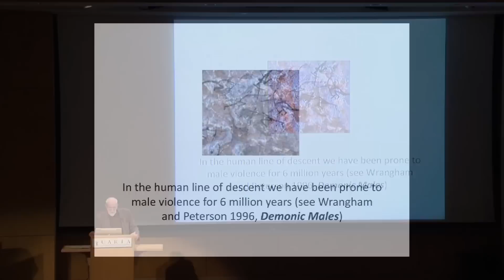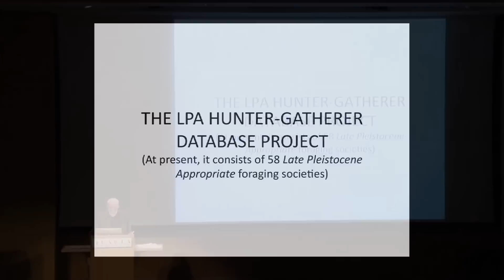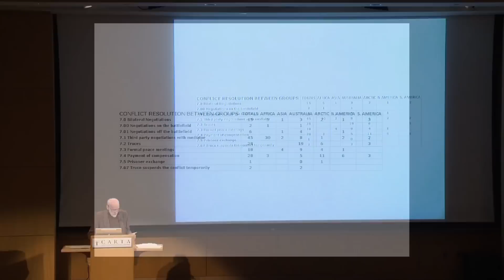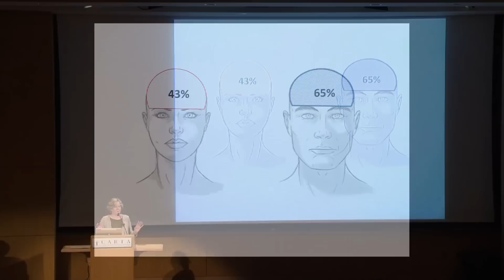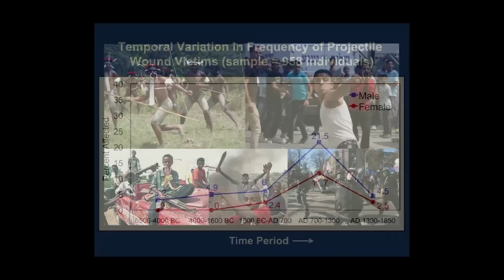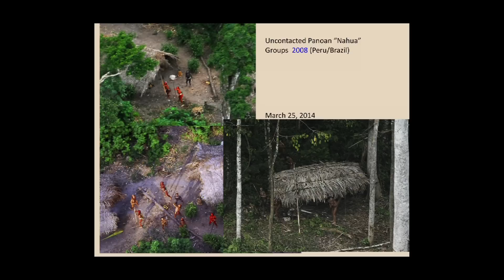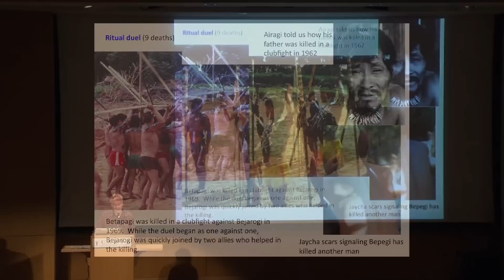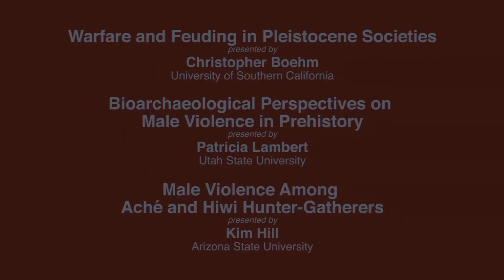CARTA: Violence in Human Evolution: Pleistocene Societies; Violence in Prehistory; Hunter-Gatherers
In the last few decades, new sources of evidence have continued to indicate that male violence has played an important role in shaping behavior in the human lineage.  The frequency and nature of such violence varies widely among populations and over time raises questions about the factors responsible for the variation.  This symposium takes a fresh look at the causes and consequences of variation in aggression, both between and within species.  Christopher Boehm (USC) begins with a discussion about Warfare and Feuding in Pleistocene Societies, followed by Patricia Lambert (Utah State Univ) on Bioarchaeological Perspectives on Male Violence in Prehistory, and Kim Hill (Arizona State Univ) on Male Violence among the Aché and Hiwi Hunter-Gatherers. Recorded on 05/16/2014. [7/2014] [Show ID: 28344]

More from: CARTA - Male Aggression and Violence in Human Evolution